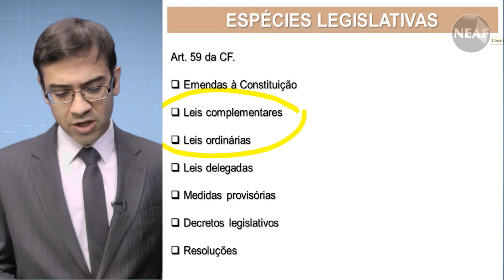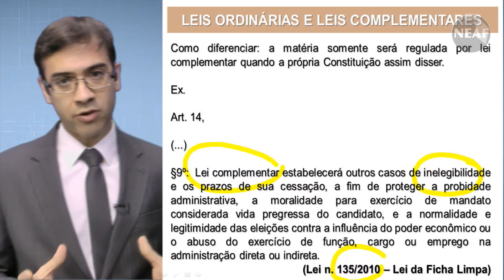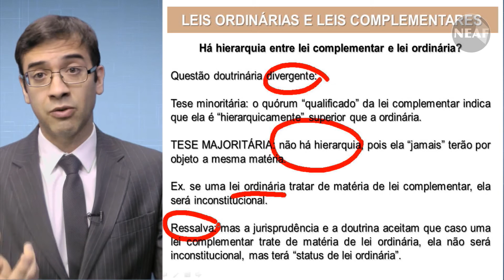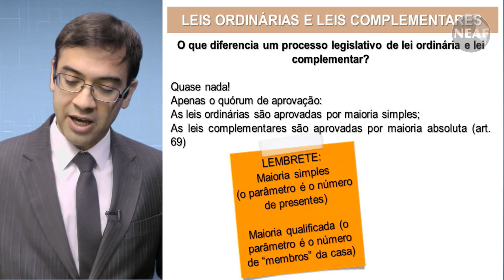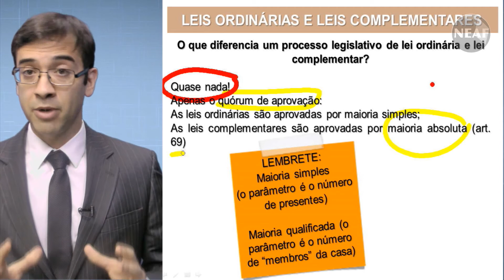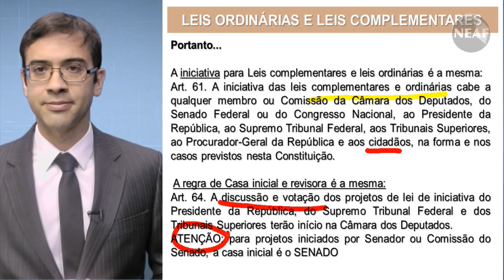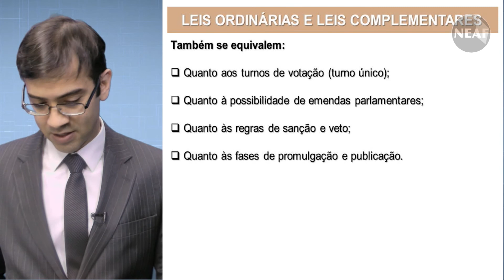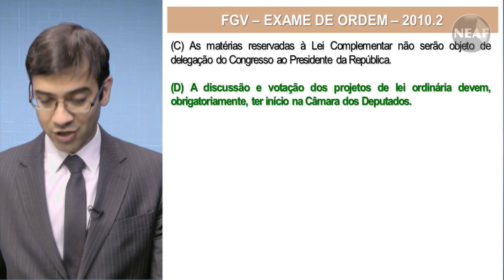Pela Ordem... Processo Legislativo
O professor Bruno Lorencini fala sobre "Processo Legislativo", em mais um produto gratuito com a qualidade NEAF, o "Pela Ordem...".
Voltado exclusivamente para os concursos do exame de ordem da OAB.